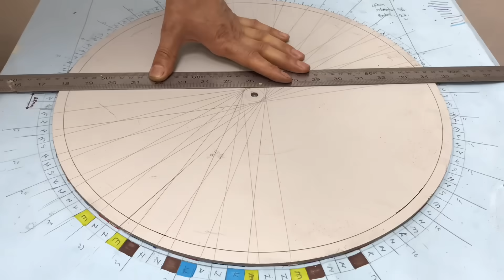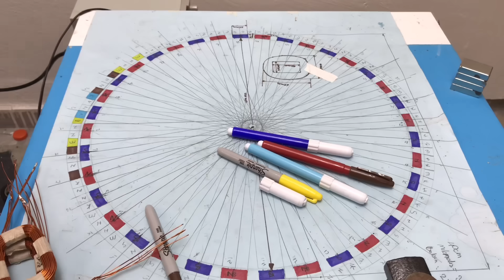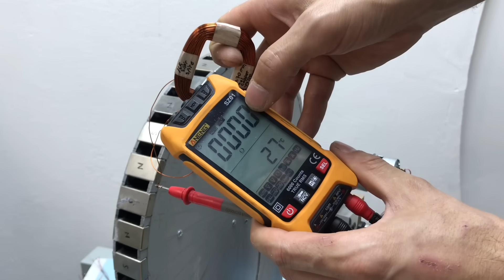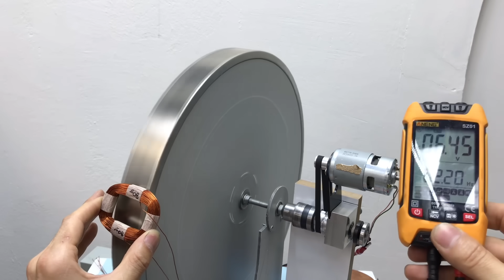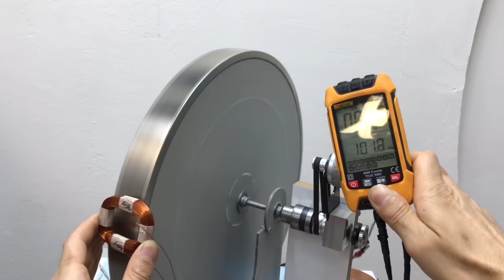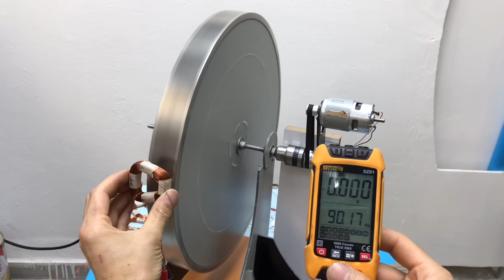DÜŞÜK DEVİRDE YÜKSEK GÜÇ İSTEYENLER İÇİN ALTERNATÖR PROJESİ - 10KW JENERATÖR YAPIMI - part2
MIKNATIS
Demir, Nikel ve Kobalt (Fe, Ni ve Co) gibi maddeleri çekme özelliği gösteren
cisimlere denir. Mıknatıs çekebildiği maddelere Magnetik Madde, çekme özelliğinin
en fazla olduğu uç kısımlarına da Mıknatısın Kutupları denir. Bir çubuk mıknatıs ikiye
bölündüğünde her defasında yine iki kutuplu yeni fakat küçük bir mıknatıs oluşur.
Hiçbir zaman tek kutuplu mıknatıs oluşamaz.
Bir mıknatısın manyetik özelliklerini gösterebildiği bölgeye o mıknatısın Manyetik
Alanı denir. Mıknatısın manyetik alanı N kutbundan, S kutbuna doğrudur. Manyetik
alan kuvvet çizgileri asla birbirlerini kesmezler. Manyetik alan vektörel bir büyüklük
olup, harfi ile gösterilir. Birimi [Weber/m2] [Weber/m2]’dir. Aynı cins kutuplar
birbirlerini iterken, zıt cins kutuplar birbirlerini çeker.
Maddeler manyetik özelliklerine göre üçe ayrılır:
– Diamanyetik Madde: Manyetik alan içerisine konulduklarında alan zıt yönde ve
zayıf olarak mıknatıslanan maddelere denir.
– Paramanyetik Madde: Manyetik alan içerisine konulduklarında alan yönünde ve
– Ferromanyetik Madde: Manyetik alan içerisine konulduklarında çok kuvvetli olarak
mıknatıslanan maddelere denir.
Manyetik Akı
Bir yüzeyden geçen toplam kuvvet çizgisi sayısına, o yüzeyden geçen Manyetik
Akı denir.
ELEKTRİK AKIMIN MAGNETİK ETKİSİ
İçinden Akım Geçen Düz Bir Telin Manyetik Alanı
Telin çevresinde oluşan manyetik alan çizgileri, telin doğrultusuna merkez kabul eden
çemberler biçimindedir.
Sağ El Kuralı
Başparmağımız akımın yönünü gösterecek şekilde tel avuç içine alınırsa, diğer dört
parmağımız akımın oluşturduğu manyetik alanın yönünü gösterir.
İçinden Akım Geçen Çembersel Telin Manyetik Alanı
Çembersel telden akım geçirildiğinde çemberin her tarafından manyetik alan oluşur.